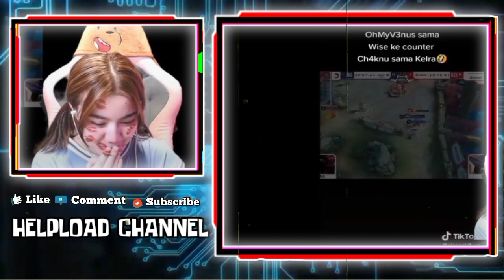Reaksi KAYES Liat GEBI Bucin Nyender Di Bahu WANN - Lucunya KAYES Tersaingi, CELIBOY Mau Dipirangin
REAKSI KAYES LIAT GEBI BUCIN NYENDER DI BAHU WANN
REAKSI LUCU KAYES KETIKA CELIBOY DINILAI COWOK LOKAL, KAYES AUTO MAU PIRANGIN RAMBUT CELIBOY